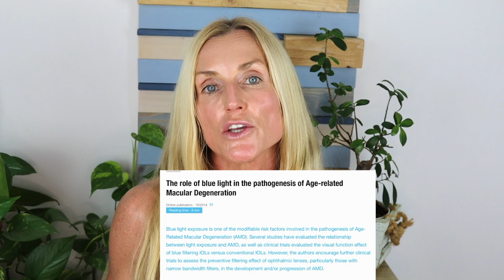What I am LOVING right now...... Skincare, Sunscreen, "Makeup", BEST Body Peel, Summer Dresses....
I hope you enjoyed this video on the things I am currently loving, from some beautiful Skincare, to an amazing Body Peel, to some super cute Summer Dresses and more.

Products mentioned:

Ironflask water bottle 64oz

Elf Lip Plumbing Gloss
Pink Cosmo

Dr Jart Cicapair

Paula's Choice 10% AHA Body Lotion

BioRePeel Body
In Europe
Call David, the owner of Bioskin and tell him I send you, to receive a discount.

Dresses:
I wear a size small in all of them. Prana's clothing tents to run a bit big, but they have a great sizing chart.

dwvar_W31212405_color=Stellar%20Soleil%20Stripe&pos=1